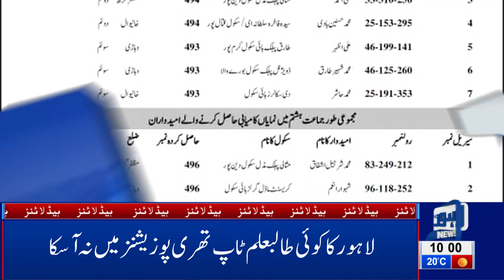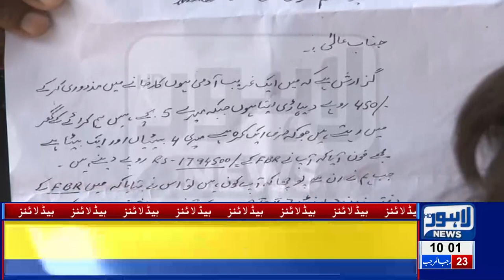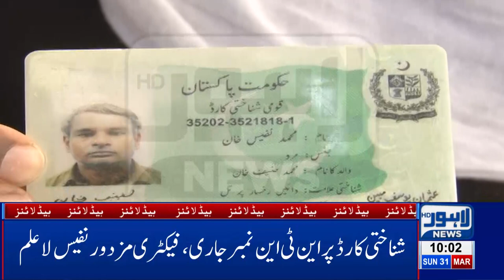10 AM Headlines Lahore News HD – 31st March 2019